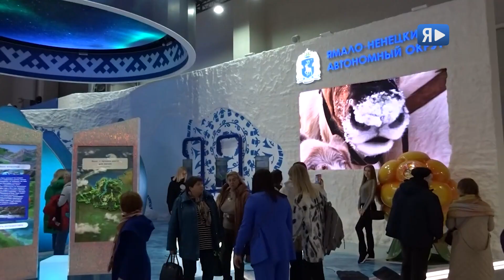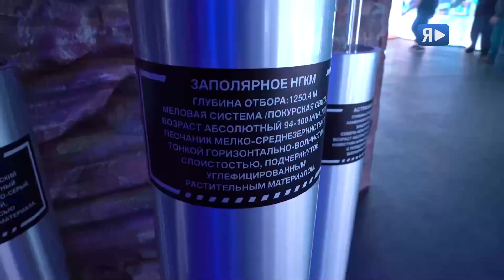«ЗАПОВЕДНЫЙ ЯМАЛ» В МОСКВЕ / Команда Общества представила эколого-просветительский проект на ВДНХ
Команда ООО "Газпром добыча Ямбург" представила эколого-просветительский проект «Заповедный Ямал» на Международной выставке-форуме «Россия» в Москве.
Презентация прошла 23 ноября в лектории павильона ПАО «Газпром» в рамках Дня Ямало-Ненецкого автономного округа на ВДНХ. Представители компании рассказали о заповедниках ЯНАО и разыграли среди участников фотоальбомы.